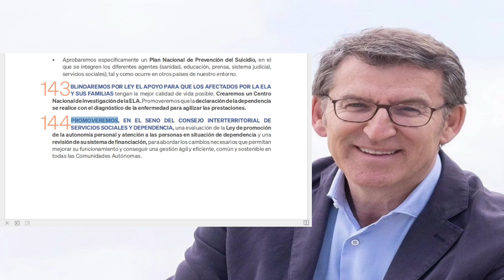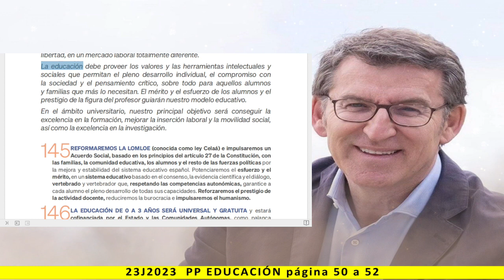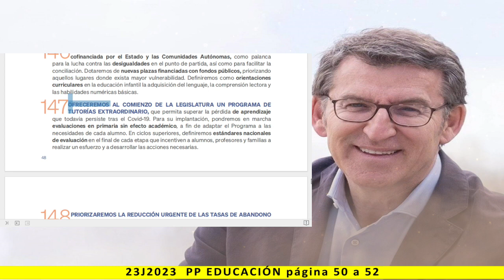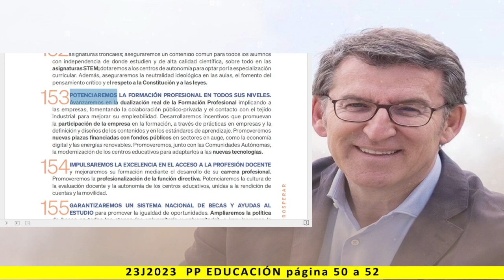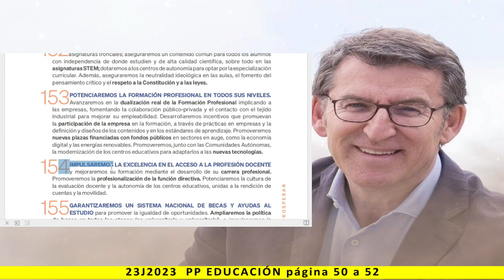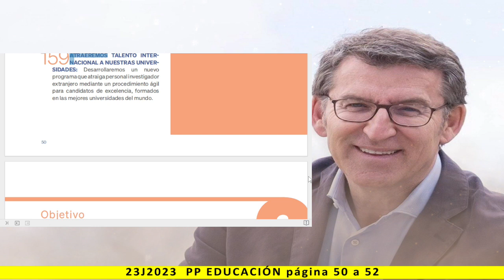CUIDAR Y PROSPERAR - EDUCACIÓN - Lectura del programa de PP 2023 - pag. 50 a 52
Más información:
Página web: Spainbelike.com